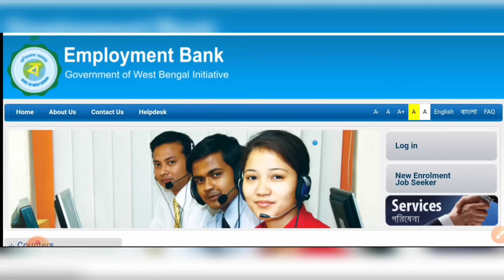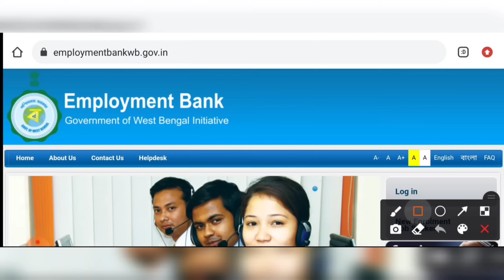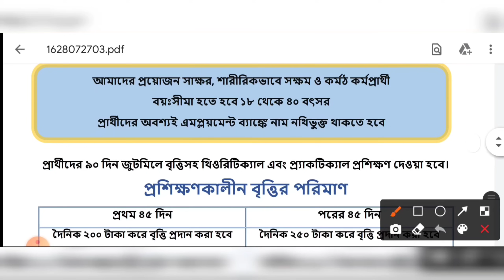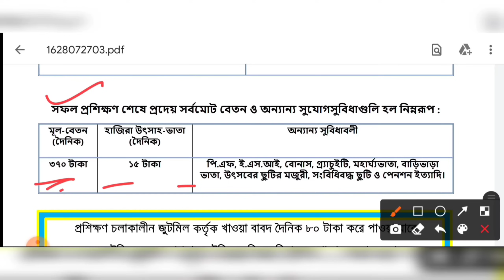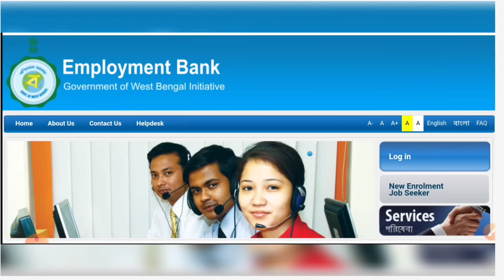পশ্চিমবঙ্গে ২৩টি জেলায় অষ্টম শ্রেণী পাশে যুবশ্রী প্রকল্পে নিয়োগ ২০২১ | West Bengal Government Jobs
সম্পূর্ণ বিনামূল্যে চাকরি পরীক্ষার প্রস্তুতির জন্য আমাদের টেলিগ্রাম গ্রুপে জয়েন করুন। আমাদের গ্রুপে সমস্ত বইয়ের PDF এবং বিভিন্ন পরীক্ষার গুরুত্বপূর্ণ নোটস বিনামূল্যে দেওয়া হয়।
লিংকে ক্লিক করে টেলিগ্রাম গ্রুপে জয়েন করুন।

                    👇 YOUR QUERIES 👇
west bengal government jobs
8th pass group d recruitment
west bengal group d recruitment 8th pass
west bengal group d vacancy
west bengal free training
8th pass group d job
kolkata group d recruitment
kolkata jobs vacancy
8th pass jobs in kolkata
যুবশ্রী প্রকল্প
যুবশ্রী প্রকল্পে টাকা
west bengal employment bank recruitment
যুবশ্রী প্রকল্পে কাজ
10th pass job
8th pass job
kolkata job
wbssc
wbjobs
8th pass group d recruitment
8th pass group d job
kolkata jobs vacancy
8th pass jobs in kolkata
যুবশ্রী প্রকল্প
যুবশ্রী প্রকল্পে টাকা
যুবশ্রী প্রকল্পে কাজ
10th pass job
8th pass job
kolkata job
wbssc
wbjobs
8th pass group d recruitment
8th pass group d job
kolkata jobs vacancy
8th pass jobs in kolkata
যুবশ্রী প্রকল্প
যুবশ্রী প্রকল্পে টাকা
যুবশ্রী প্রকল্পে কাজ
10th pass job
8th pass job
kolkata job
wbssc
wbjobs
8th pass group d recruitment
8th pass group d job
kolkata jobs vacancy
8th pass jobs in kolkata
যুবশ্রী প্রকল্প
যুবশ্রী প্রকল্পে টাকা
যুবশ্রী প্রকল্পে কাজ
10th pass job
8th pass job
kolkata job
wbssc
wbjobs
8th pass group d recruitment
8th pass group d job
kolkata jobs vacancy
8th pass jobs in kolkata
যুবশ্রী প্রকল্প
যুবশ্রী প্রকল্পে টাকা
যুবশ্রী প্রকল্পে কাজ
10th pass job
8th pass job
kolkata job
wbssc
wbjobswest bengal government jobs
8th pass group d recruitment
8th pass group d job
kolkata jobs vacancy
8th pass jobs in kolkata
যুবশ্রী প্রকল্প
যুবশ্রী প্রকল্পে টাকা
যুবশ্রী প্রকল্পে কাজ
10th pass job
8th pass job
kolkata job
wbssc
wbjobs